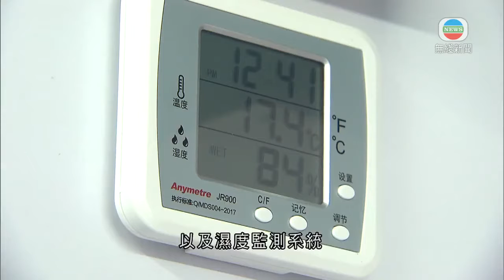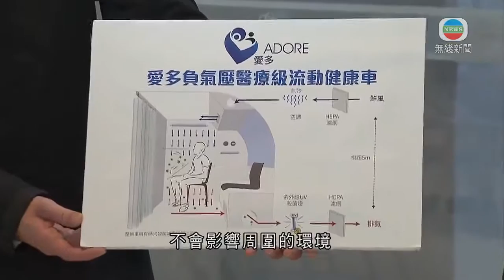香港新聞 有檢測營辦商推負氣壓檢測車 減市民採樣時感染風險-TVB News-20210210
香港新聞
 有檢測營辦商推負氣壓檢測車 減市民採樣時感染風險

有流動檢測服務營辦商推出本港首輛負氣壓檢測車，與現時的檢測車比較，市民採樣時受感染風險更低。

第四波疫情期間，不時會看到它的「身影」，流動檢測車。為了營造更安全的採樣環境，有流動檢測服務營辦商推出本港首輛負氣壓檢測車，用旅遊巴改裝而成，有六個負氣壓採樣間，每間大約二十平方呎，有獨立的氣壓、溫度以及濕度監測系統，與一般醫院的負壓病房參數差不多。

車外的新鮮空氣經過高效能過濾網及製冷，在上方的入氣口進入車內，室內或帶有病毒的空氣就經下方的排氣口，通過紫外線殺菌燈及過濾後再排出車外，每小時能夠換氣25次。

有份提供感染控制建議的中大醫院指，新車的通風系統不會影響周圍的環境，令到傳播病毒的風險更低。

中大醫院行政總裁馮康指：「貨車改裝(之前做法)是利用自然的通風，可能有的病毒被吹散，例如在香港狹窄的街道，如通風不好，存在一定的風險，(新車)甚至排出的空氣，對周圍的環境沒有影響，因為已經消毒，再無感染風險。」

服務營辦商表示，新車成本每輛約150萬元，約為之前做法的十倍。

至於為何選擇旅遊巴改裝，團隊指其中一個原因是因為疫情下很多旅遊巴都未使用，可有大量的車作改裝，若有需要，這些車都可改回作普通旅遊巴。

相關影片:
1. TVB午間新聞 -特首林鄭月娥指近日疫情緩和 會爭取新年後率先恢復學生面授課堂及部分表列處所復業－香港新聞－TVB News －20210209
2. TVB無綫730 - 一小時新聞 - 政府晚上圍封佐敦文英樓 圍封範圍內所有人凌晨2時前要做強制檢測及留在處所直到所有人完成檢測－香港新聞－TVB News-20210208
3. TVB無綫730 - 一小時新聞 - 政府晚上繼續有圍封行動 今次是土瓜灣的僑裕大廈和僑發大廈－香港新聞－TVB News－20210209